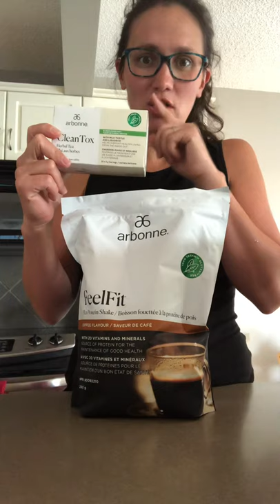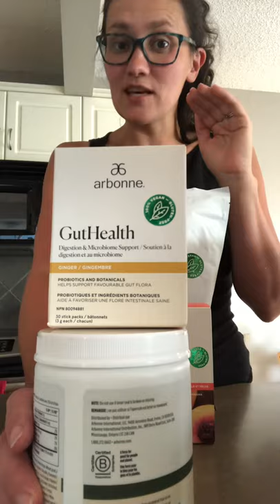Unboxing my health and wellness box, enter the draw to win a speak volume mascara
Sharing my non-toxic products with you! Arbonne is made for the whole family. Changing your mindset. Grow.
I have a water challenge running. It will end this Friday July 23rd. Win a clean mascara!! Obviously woman are voting, but if you are a man who won I will send you something different!

Draw is open globally. You have to be the age of 18+. Winner will be announced on my Instagram account! @veronikatiessen

veronikatiessen.arbonne.com is my shopping website all the products you can see!